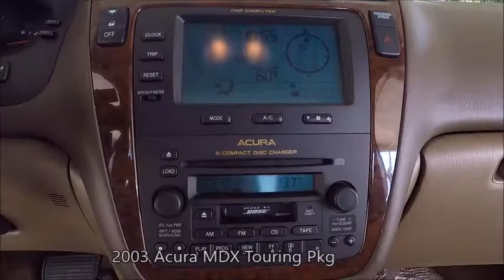Used 2003 Acura MDX Touring Pkg Near Fort Myers and Cape Coral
Looking For A Used 2003 Acura MDX Touring Pkg Near Fort Myers and Cape Coral?  Your FLORIDA titled, CARFAX Certified Sandstone 2003 Acura MDX Touring Pkg with Compass, Heated Front Seats, Third Row Seating, Sunroof, Bose Stero System and Much Much More is waiting! This GREAT condition Acura MDX Touring Pkg has been fully safety inspected, serviced, and is ready to enjoy. Special finance terms, trades welcome and we ship anywhere! For an e-deal you'll feel good about contact Scanlon in Fort Myers today! We are your Used Acura Florida Dealer. *Note that CPO/Used vehicles may be subject to unrepaired manufacturer recalls. Please contact the manufacturer for recall assistance/questions before purchasing or check the NHTSA website for current recall information. Scanlon gives each vehicle a safety inspection and checks for open recalls.** While every reasonable effort is made to ensure the accuracy of this data, we are not responsible for any errors or omissions contained on these pages. Please verify and review any information in question with a dealership sales representative, equipment listed is derived from manufacturer new vehicle data; some items and/or subscriptions may not be included with the vehicle as a pre-owned vehicle.

AP17180A